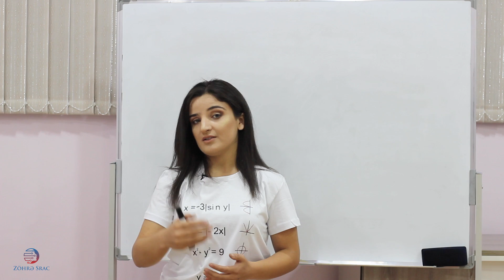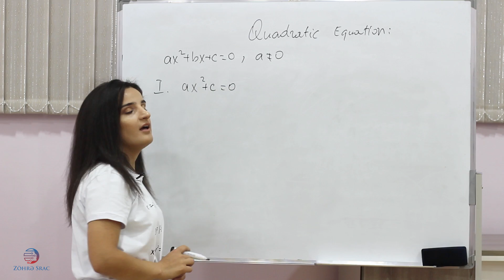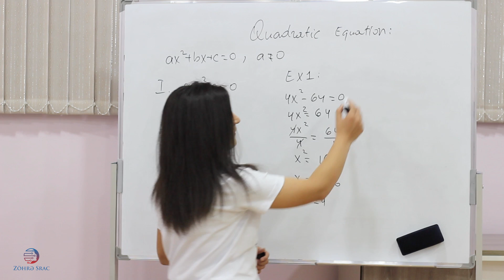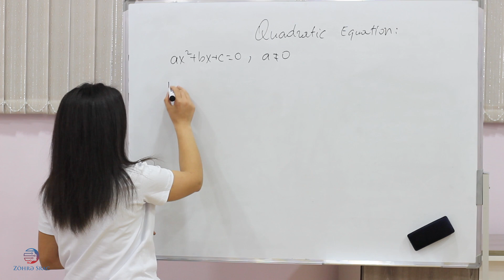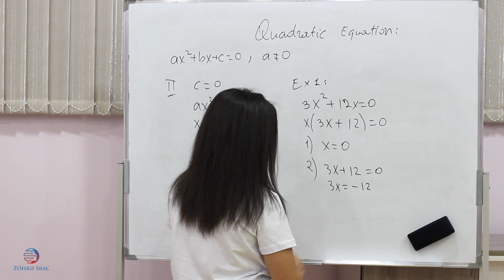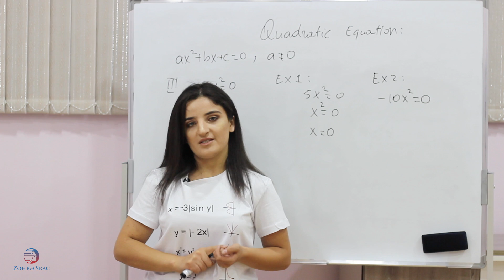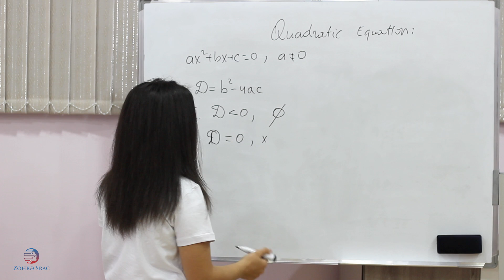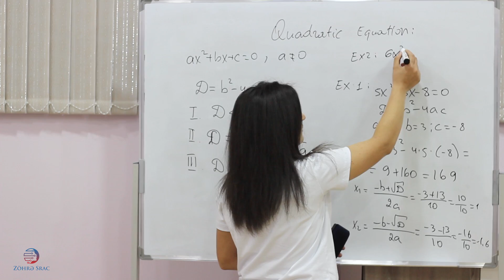KVADRAT TƏNLİK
Salam, əziz dostlar. Davamlı olaraq  paylaşmağı planladığım video izahlarım vasitəsilə sizə riyaziyyatın ana mövzularını izah edəcəm. İlk dərsim kvadrat tənliklərdir. Videonu izləməklə mövzunu həm nəzəri, həm də praktik şəkildə öyrənmiş olacaqsınız.

Kanalıma abunə olaraq mənə dəstək göstərə bilərsiz.
Təşəkkürlər!